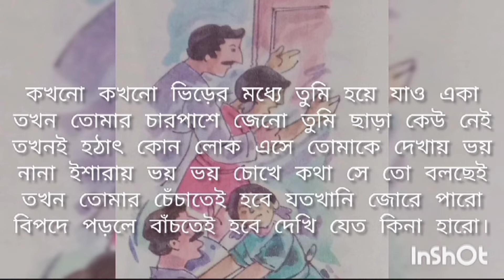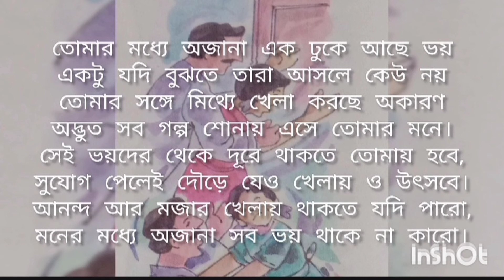সব মেয়েদের জানা উচিত |Heart Touching Motivational Quotes In Bengla |Inspirational Speech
কবিতা আবৃত্তি
Bangla Kobita abritti
Bangla Kobita
Bengali Kobita
Bangla poem
Bangla reaction
Bengali reaction
Kobita abritti

ষষ্ঠ শ্রেণীর স্বাস্থ্য ও শরীর শিক্ষা বই থেকে শিশু সুরক্ষা বিষয়ক সচেতনতা।

কন্ঠে: তানী দেবনাথ

কখনো কখনো ভিড়ের মধ্যে তুমি হয়ে যাও একা
তখন তোমার চারপাশে জেনো তুমি ছাড়া কেউ নেই
তখনই হঠাৎ কোন লোক এসে তোমাকে দেখায় ভয়
নানা ইশারায় ভয় ভয় চোখে কথা সে তো বলছেই
তখন তোমার চেঁচাতেই হবে যতখানি জোরে পারো
বিপদে পড়লে বাঁচতেই হবে দেখি যেত কিনা হারো।

কোচিং ক্লাসে পড়তে যাচ্ছ তোমার সঙ্গে অচেনা লোক
আদর করতে এগিয়ে এলো হঠাৎ কেন সে যেই হোক
তুমি ভীষণ ঘাবড়ে গেছ সামনে-পিছে, কেউ জানি নেই
বিপদ আসে এমনই করে ঠিক তখনই ঘাবরাতে নেই
ভয় না পেয়ে শান্ত মাথায় এড়িয়ে চলো এখন তাকে ভয় না পেলে পালাবে সেসব ঘটনা বলবে মাকে।

তোমার চেয়ে অনেক বড় লোকটি তোমার চেনা
সেই সুযোগেই লোকটা তোমার কাছে আসতে চায়
এখন এসে দুষ্টুমিতে ধরলো যে হাতখানি
এবার ভীষণ জড়িয়ে ধরে সাহস কোথায় পায়
তুমি ভীষণ ঘাবড়ে গেছ এবার ওঠো জেগে
কিল চড় দাও খুব ভীষণ রকম রেগে।

তোমার মধ্যে অজানা এক ঢুকে আছে ভয়
একটু যদি বুঝতে তারা আসলে কেউ নয়
তোমার সঙ্গে মিথ্যে খেলা করছে অকারণ
অদ্ভুত সব গল্প শোনায় এসে তোমার মনে।
সেই ভয়দের থেকে দূরে থাকতে তোমায় হবে,
সুযোগ পেলেই দৌড়ে যেও খেলায় ও উৎসবে।
আনন্দ আর মজার খেলায় থাকতে যদি পারো,
মনের মধ্যে অজানা সব ভয় থাকে না কারো।